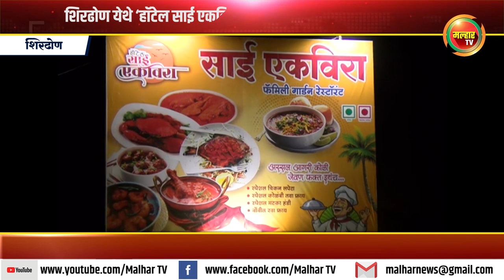शिरढोण येथे ‘हॉटेल साई एकविरा’ हे फॉमिली गार्डन रेेस्टॉरंट झाले सुरु !!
भाजपचे रायगड जिल्हा अध्यक्ष आमदार प्रशांत ठाकूर यांच्याहस्ते झाले उद्घाटन !malharnews